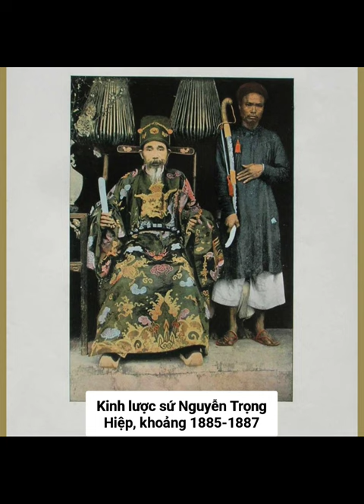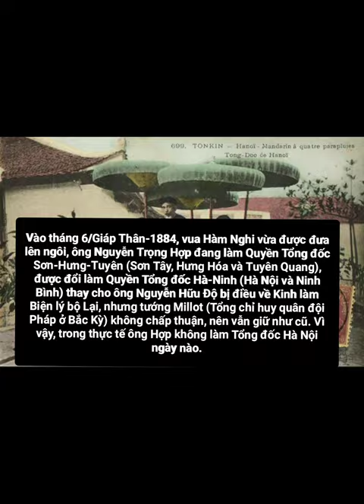📕 Kinh lược sứ Bắc Kỳ Nguyễn Trọng Hợp (Nguyễn Trọng Hiệp)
Kinh lược sứ bắc kỳ Nguyễn Trọng Hợp.

Nguyễn Văn Tuyên (chữ Hán: 阮文瑄, 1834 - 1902), tự Trọng Hiệp (仲合), hiệu Kim Giang (金江), biệt hiệu Quế Bình Tử (桂坪子) là một quan đại thần triều Nguyễn, trải bảy đời vua từ Tự Đức đến Thành Thái. Ông là vị quan khoa bảng, thi đỗ Tiến sĩ, thăng tiến qua tất cả cấp bậc quan chế triều Nguyễn, có thời gian làm quan Kinh lược, rồi quay về Huế làm Đệ nhị phụ chính Đại thần, chức vụ cao nhất trong triều đình dưới thời Pháp thuộc